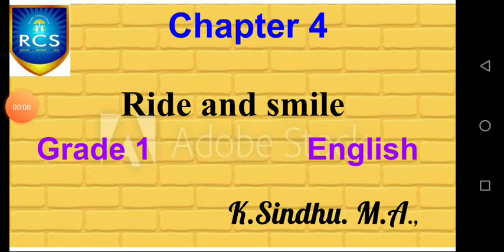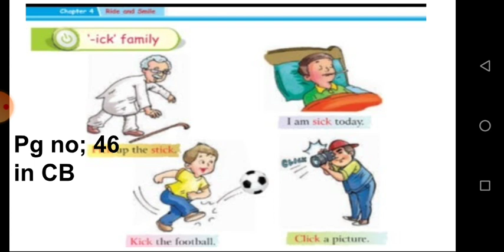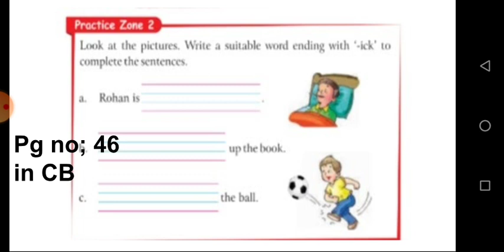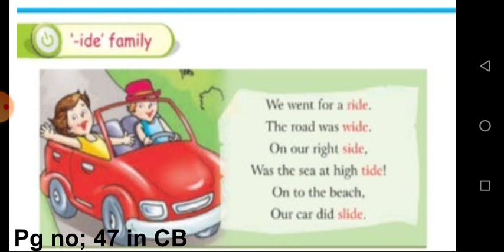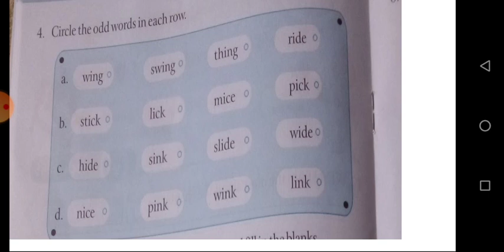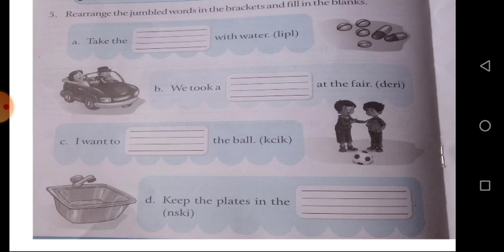G1 English 08 10